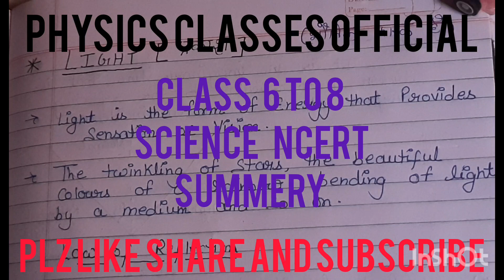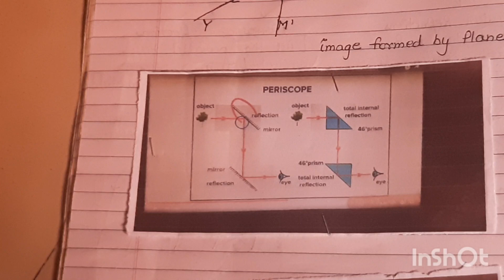light, light reflection , law of reflection, plane mirror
hey every one. this is madhu
this vedio we will discuss all about the light

light
light reflection
light refrection
law of light
law of reflection
plan mirror
image of plan mirror
characterstics of plan mirror

handwritten notes of physics of  class 10  11  bsc  msc